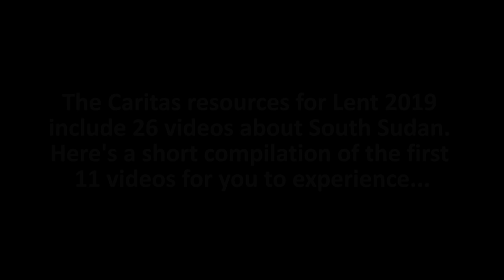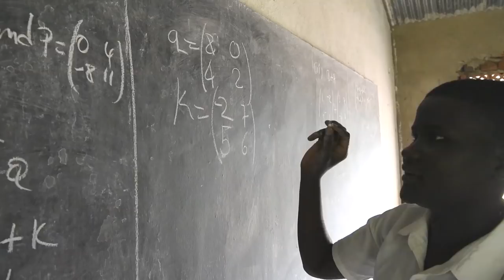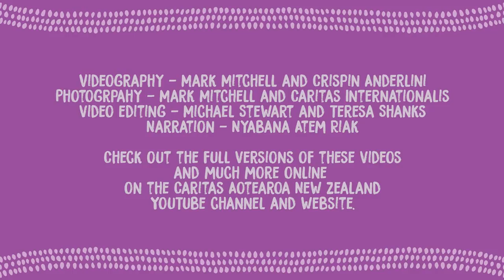South Sudan Video Preview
Watch this short compilation video to find out more about the selection of new Caritas videos focused on life in South Sudan for Lent 2019.